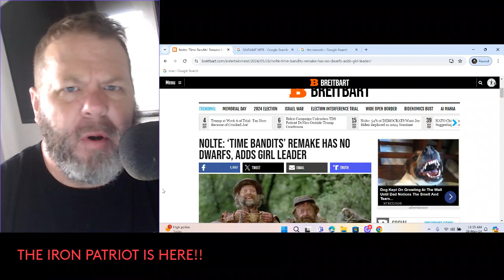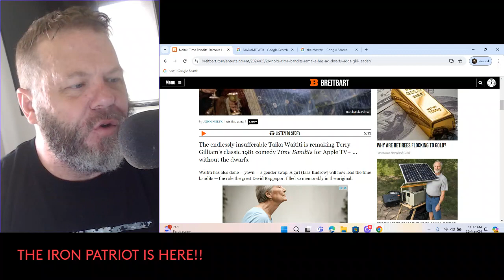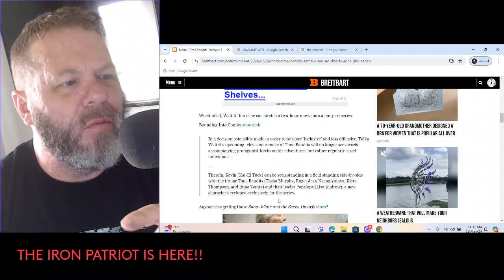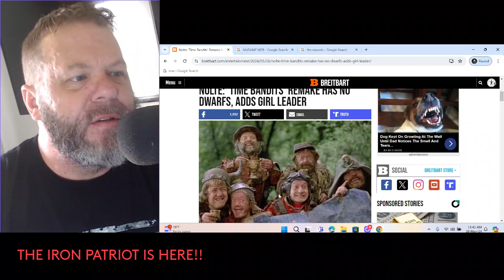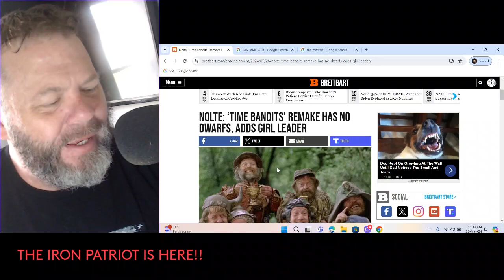COME ON WHY?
1981 CLASSICS TIME BANDITS IS GETTING A GIRLBOSS REBOOT!